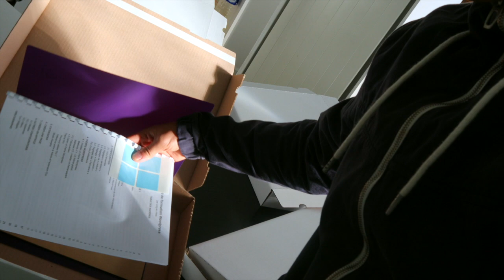PRÉPARER DES COLIS POUR UNE FORMATION EN LIGNE ? | Vlog #116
Durant cette session, nous t'apporterons de la clarté pour développer une activité prospère. Prochaine session en 2019